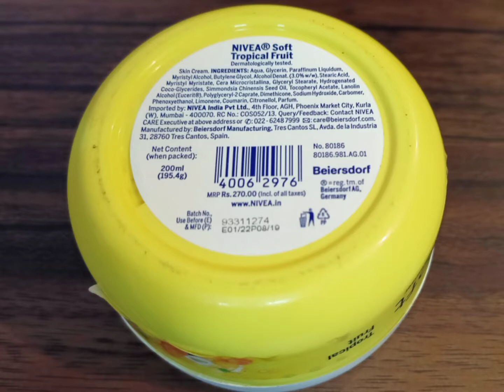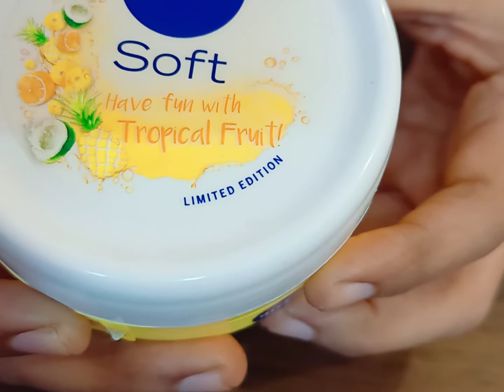NIVEA Soft, Light Moisturising Cream, Tropical Fruit, 200ml